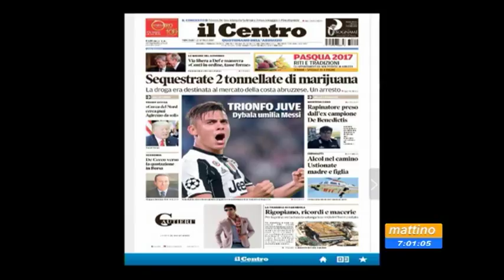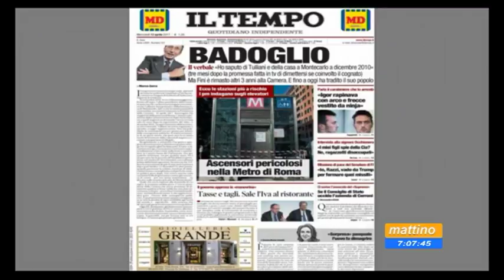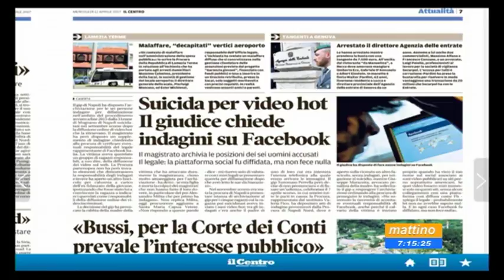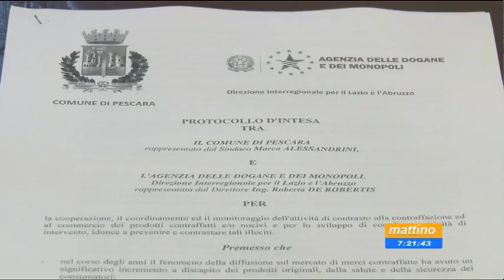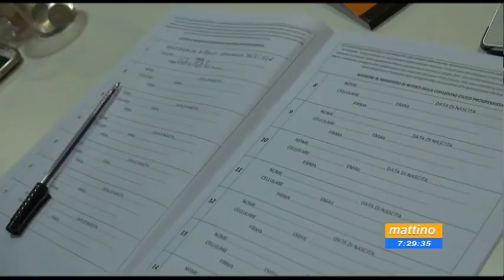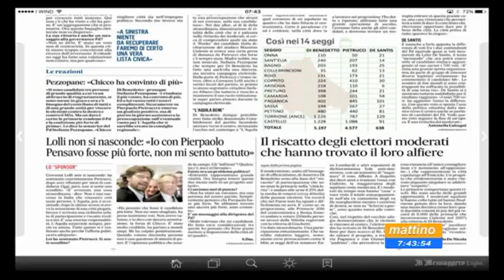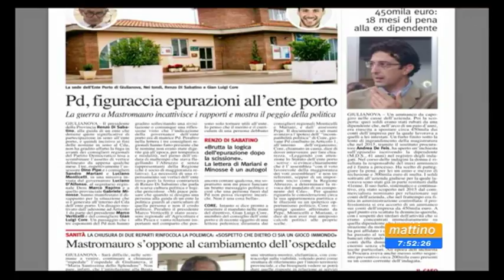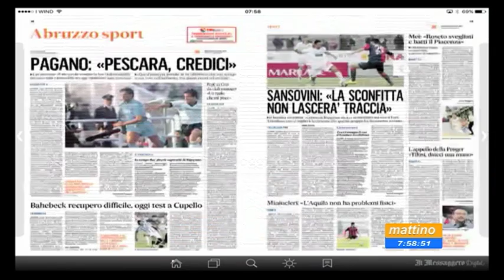Mattino 6 Rassegna stampa di mercoledì 12 aprile 2017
cinduce: Francesca Romana Testi.